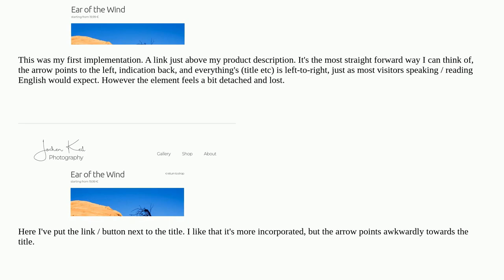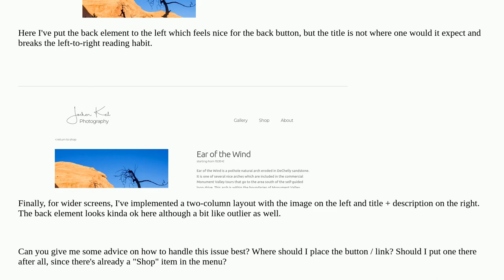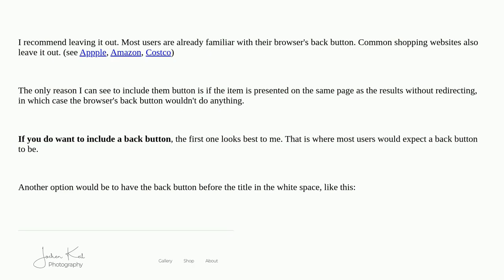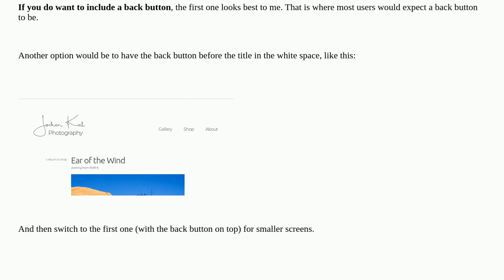Ux: Where to place the return to shop button on a product page?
Where to place the return to shop button on a product page?

A special thanks goes out to the community

  back-button navigation website-design